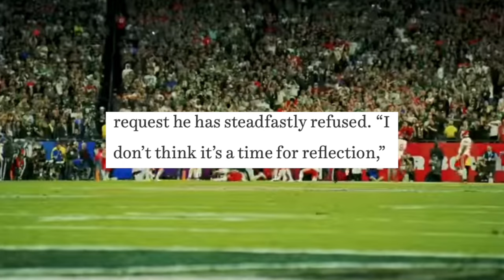The Jalen Hurts Documentary: An Ultimate Redemption Story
Jalen Hurts's story is a true inspiration and overcoming all odds, he showed a testament to the power of perseverance. As he steps onto the field, he carries not just the hopes of a city and franchise, but the dreams of every player who has ever been doubted before, which is literally everyone.